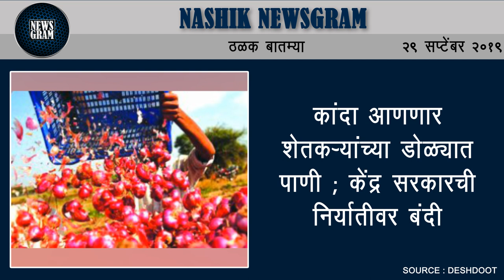नवरात्री २०१९ : सप्तशृंगनिवासिनीचे प्रतिरूप -'सांडव्यावरची देवी' | Nashik Newsgram | 29 Sept 2019